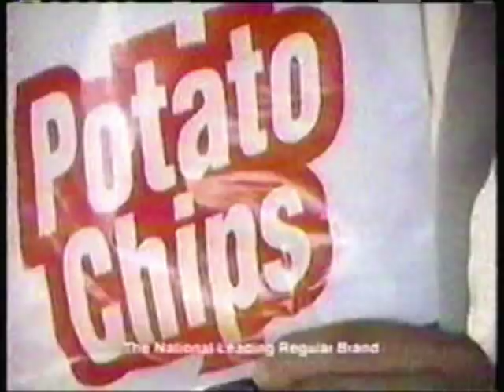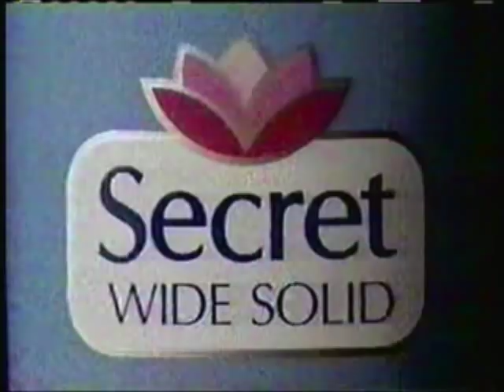2/9/1992 MTV Commercials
commercials aired during an episode of "120 Minutes"